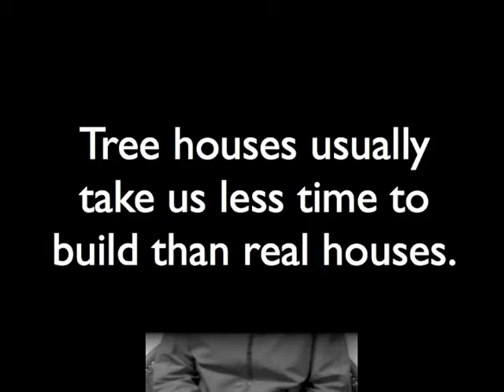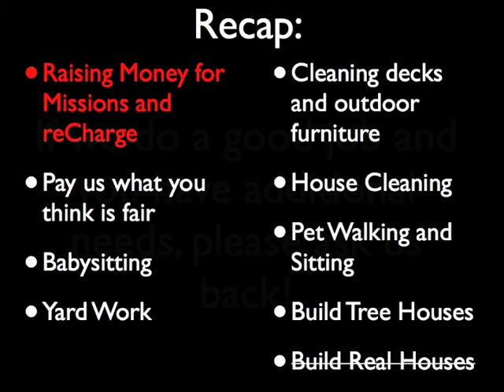Rent A Youth Video.mov